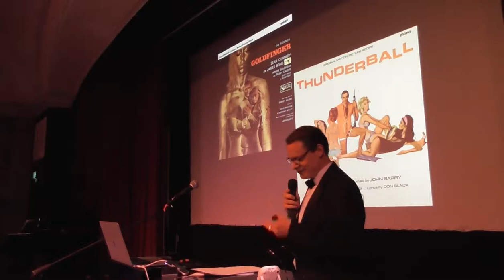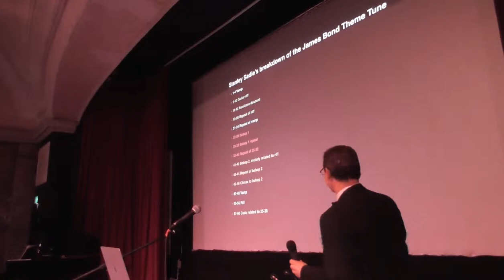Tim Pilcher - The James Bond Theme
Tim reveals the secret history of the James Bond Theme, and gets the bavarian audience playing it...on kazoo!